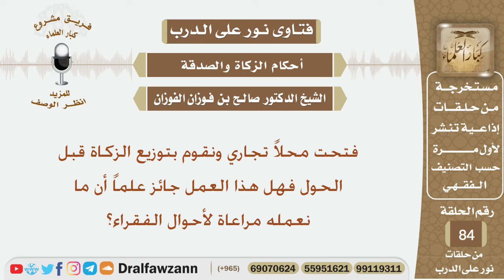فتحت محلاً تجاري ونقوم بتوزيع الزكاة قبل الحول فهل هذا العمل جائز؟ الشيخ صالح بن فوزان الفوزان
نص السؤال:
فتحت محلاً تجاري ونقوم بتوزيع الزكاة قبل الحول فهل هذا العمل جائز
علماً أن ما نعمله مراعاة لأحوال الفقراء؟

السيرة الذاتية :
للاشتراك في قناة الشيخ صالح الفوزان

رئيس الفريق
لمشروع كبار العلماء